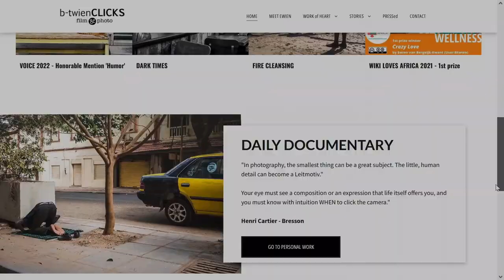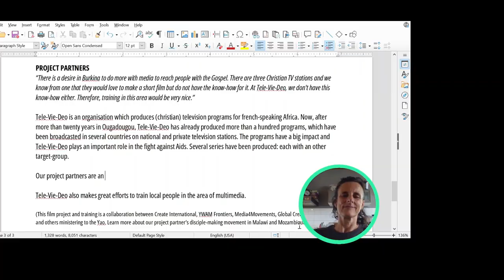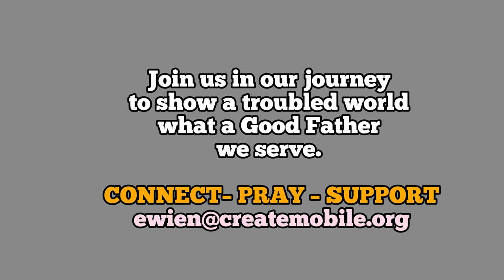God Adventures in Africa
Meet Ewien as she roams around Africa doing photography and film making with Create Mobile and other ministries in the region.